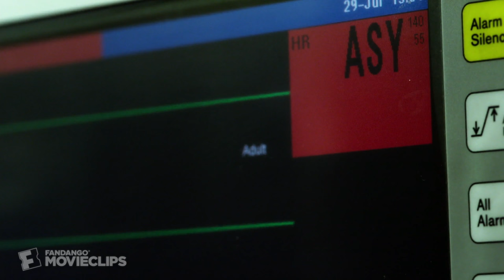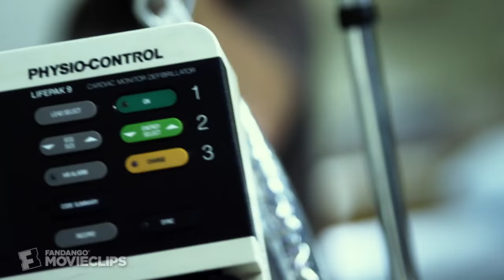The Vatican Tapes (2/10) Movie CLIP - It's a Miracle (2015) HD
CLIP DESCRIPTION:
Father Lozano (Michael Pea) prays over Angela (Olivia Dudley) as they take her off life support, only for her to come back to life.

FILM DESCRIPTION:
Angela (Olivia Taylor Dudley), a beautiful but ordinary young woman, begins to exhibit strange behaviors that seem to coincide with terrible tragedies involving anyone close to her. When demonic possession is suspected the Vatican is called upon to perform an exorcism that quickly proves to be no match for the ancient satanic force inhabiting Angela's body. Realizing the entire world is in jeopardy, Father Lozano (Michael Pea) is brought in to wage war for Angela's soul and for life as we know it.

CREDITS:
Cast: Michael Pea, John Patrick Amedori, Olivia Dudley, Cas Anvar, Dougray Scott
Director: Mark Neveldine
Producers: David Kern, James McQuaide, Gary Lucchesi, Tom Rosenberg, Chris Cowles, Christopher Borrelli, Eric Reid, Chris Fenton, Chris Morgan
Screenwriters: Chris Morgan, Christopher Borrelli, Michael C. Martin